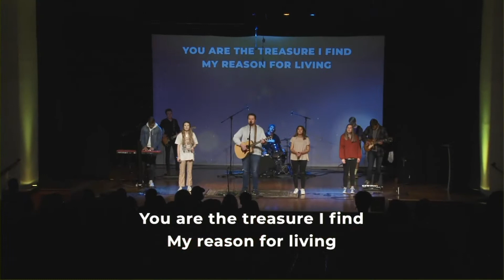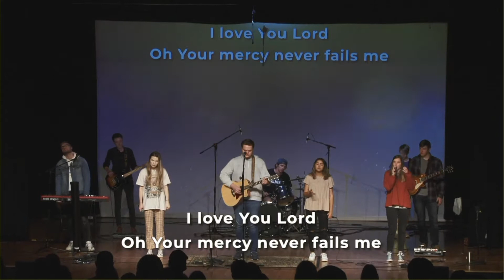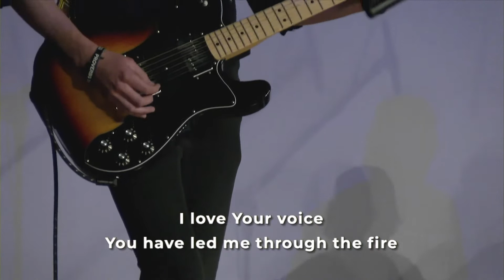BCM | Joshua Gilmore | 4.23.2021